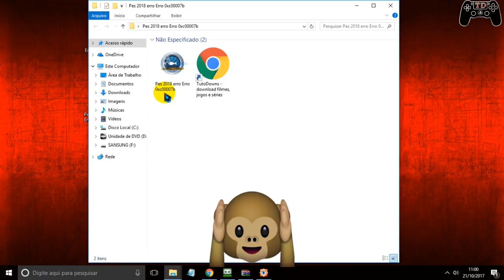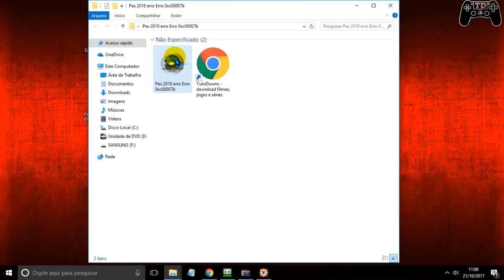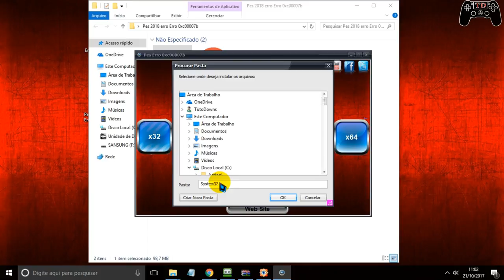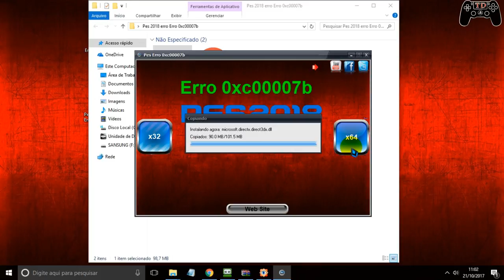Pes 2018 erro 0xc00007b - Resolvido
🔵Como instalar games nos formatos ISZ,ISO,DMG, DAA,UIF,BIN,NRG...